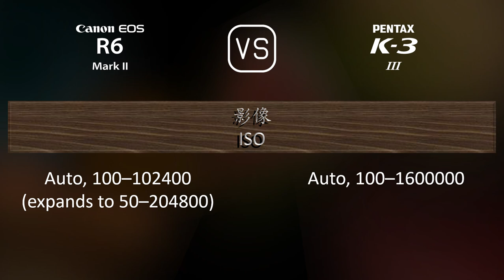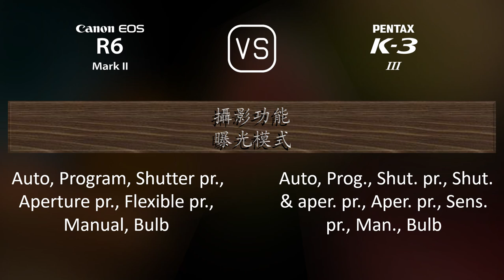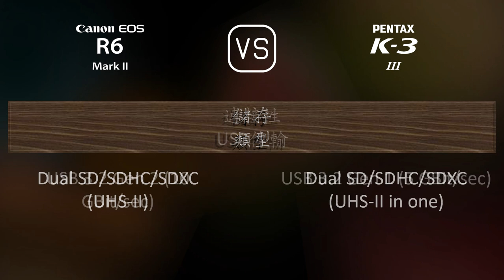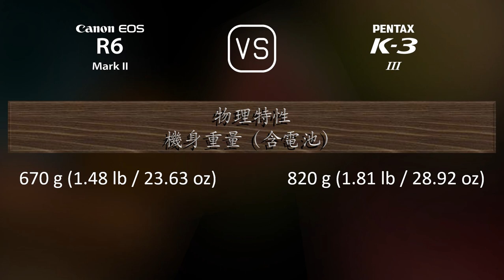Canon EOS R6 Mark II 與 Pentax K-3 Mark III 的規格比較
本片是 Canon EOS R6 Mark II 與 Pentax K-3 Mark III 的功能概述和規格比較 (comparison of specifications)，希望對您有所啟發。感謝您的支持。

00:25 推出
00:33 機身
00:40 影像感測器
01:01 影像
01:16 光學與對焦
01:41 屏幕
01:58 取景器
02:13 攝影功能
03:06 錄像功能
03:20 儲存
03:24 連接性
03:49 物理特性
04:07 雜項